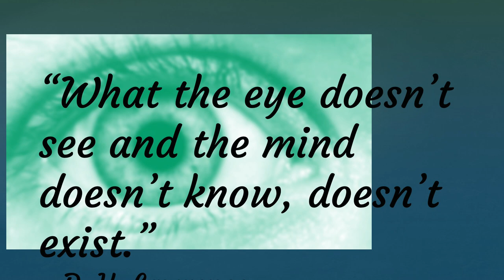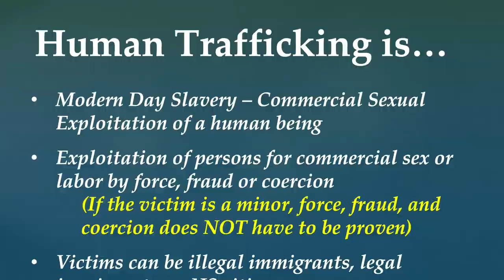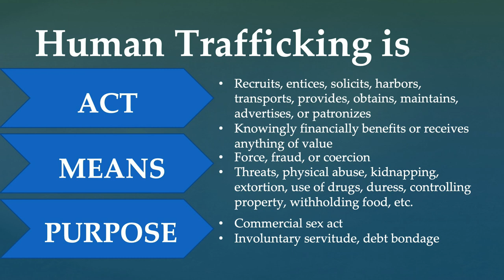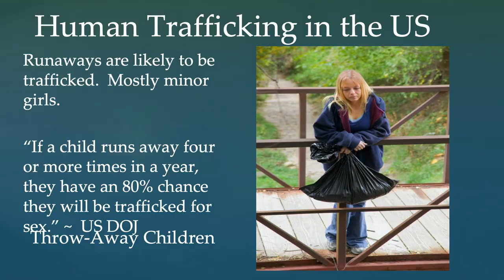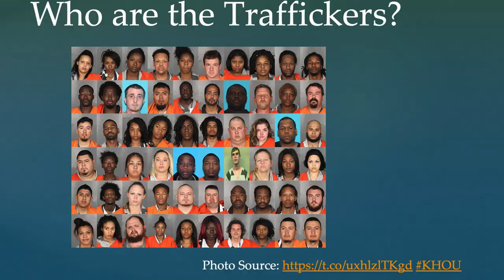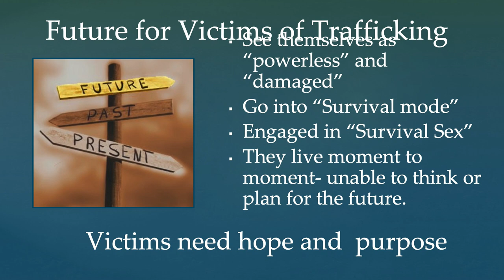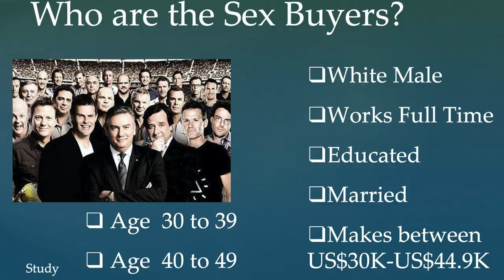Open Your Eyes: Defining Sex Trafficking in Rural PA | Heather Shnyder | TEDxWilliamsport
Heather Shnyder has educated and trained employees and members of area school districts, colleges, police departments, medical professionals, hotel staff, civic/community groups, businesses, elementary, middle, and high school students for over 18 years. She authored a children’s book and has written and produced several educational videos related to violence and abuse prevention. She received Pennsylvania’s “Governor’s Victim Services Pathfinder Award” for her work with victims of crimes and now focuses her efforts on bringing awareness to sex trafficking in Pennsylvania. She’s recognized in the Commonwealth as an Expert Witness for sexual assault trials and is a QPR Suicide Gatekeeper Instructor.

Audio/Video production by Nathan Grant, Dylan Rinehart, Andy Seal, Ryan Williams & Max Wilhelm.

Heather Shnyder has educated and trained employees and members of area school districts, colleges, police departments, medical professionals, hotel staff, civic/community groups, businesses, elementary, middle, and high school students for over 18 years. She authored a children’s book and has written and produced several educational videos related to violence and abuse prevention. She received Pennsylvania’s “Governor’s Victim Services Pathfinder Award” for her work with victims of crimes and now focuses her efforts on bringing awareness to sex trafficking in Pennsylvania. She’s recognized in the Commonwealth as an Expert Witness for sexual assault trials and is a QPR Suicide Gatekeeper Instructor. This talk was given at a TEDx event using the TED conference format but independently organized by a local community.